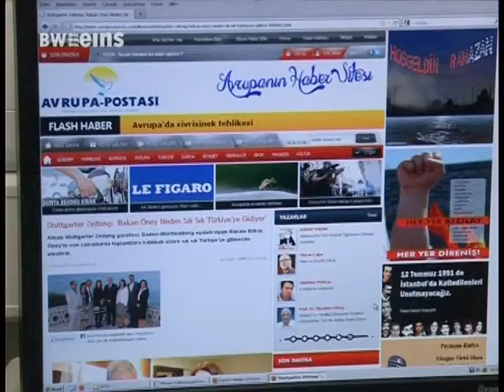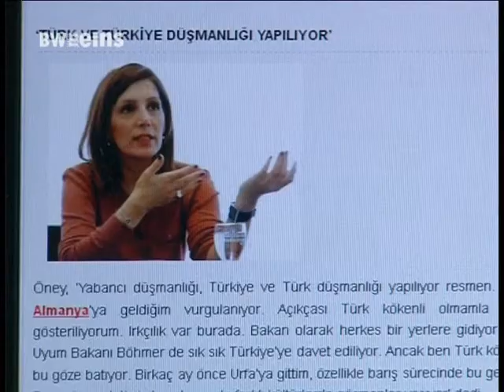BWeins Nachrichten Do 18.07.2013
Nachrichten aus Bundesland und Landeshauptstadt, heute u.a. mit folgenden Themen: Plenum Entlassungsantrag Öney / Hauptschulabschluss an Realschulen